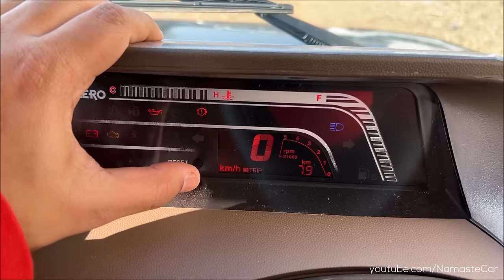Mahindra Bolero Camper Gold ZX 2022- ₹9.5 lakh | Real-life review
The MahindraBoleroCamper is a pick-up truck produced by Mahindra & Mahindra. Worthy men are of a different class. Their personalities are different and they never compromise. Mahindra have specially designed the new Bolero Camper keeping them in mind. Its exceptional comfort, attractive styling, and powerful performance makes it "A worthy vehicle for worthy men". The five-seat pickup version of the Bolero (nowadays known as the Bolero Camper) entered production in Uruguay as the "Cimarrón" in June 2004. Bolero Camper comes with stylish grille and reflector headlamps, new and attractive body graphics, tough and rugged Mahindra DNA, easy maintenance and powerful AC.

Diesel: 2523 cc, Inline-4 Cylinder, Turbocharged, Mahindra m2DICR engine, 75 HP Power, 200 Nm Torque, 80 kmph Top Speed (Limited), 13 kmpl Average, 57 litre Fuel tank, 5-speed Manual transmission, 1735 kg Kerb weight

3 Variants: 2WD BS6, 4WD BS6, Gold ZX 2WD BS6

1 Colour: Brown

2 Upholsteries: Fabric, Faux Leather

1 Wheel: 15 inch Steel